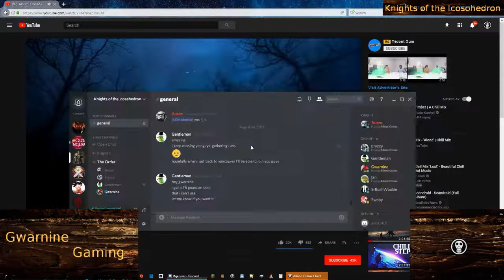Albion Online Dueling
Mates Alliance Gets in some dueling before some Hell gate PVP

totally different pace when live streaming, same strange smell!